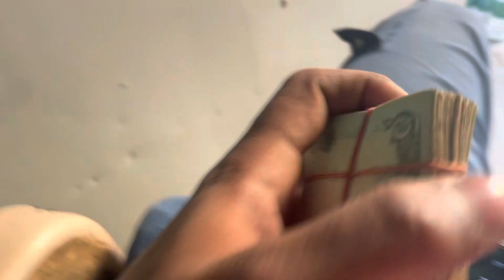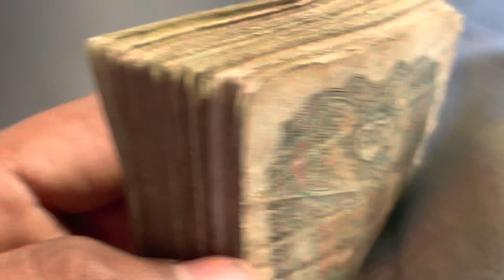Rc 125 full crashed // rc125 sports dailyvlog public vlog #182